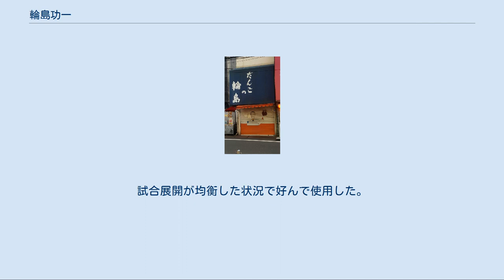輪島功一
輪島 功一（わじま こういち、1943年4月21日 - ）は日本の元プロボクサーで、元WBA・WBC世界スーパーウェルター級王者。
現在はボクシングジム会長で、タレント。
団子屋の経営も行っていた。
本名は輪島 公一（読み同じ）。
樺太出身、北海道士別市育ち。
 世界スーパーウェルター級王座を3度獲得（1度目と2度目はWBA・WBC統一王座。3度目はWBAのみ）。
"炎の男"の異名を持ち、"かえる跳び"等で知られる変則右ボクサーであった。
具志堅用高、ガッツ石松、輪島の三人でボクシング界の重鎮として共演することが多い。
 プロボクサーの輪島大千は次男、ジャニーズJr.の輪島大生は孫（長男の息子）にあたる。
 輪島の生まれ故郷の樺太が3歳の時（1946年）ソ連に占拠され、北海道に移住した。
士別開拓作業に輪島の両親は苦労した。
過酷な労働を強いられるも暮らしは楽にならず、幼少期は日々の食事にも困るばかりか冬になると自宅でも凍死の危険性に晒されながら夜を過ごしたという。
一時期久遠村（のちの大成町、現在は合併によりせたな町）に養子に出された。
 養父母に養われていた中学時代は夕方から明け方までイカ釣り漁の仕事（本人曰く、アルバイトではなく家族で生計を立てるためのもの）もした。
大人たちは明け方から寝るが、輪島は学校へ行く時間。
寝る時間は授業中しかない生活（本人談）が続く。
 放課後、漁に出るまでの時間、友達と野球をして楽しむ。
その当時から輪島は超人的なスタミナや並外れたど根性が培われた。
 いつもはケンカなどはしない輪島だったが、友達をいじめたり暴れたりする上級生がいれば「許さん!」と立ち上がり、1対1でバスケットボールのゾーンで殴りあい、相手を負かして「正義の味方」と呼ばれた。
決して乱暴者や不良ではなく、腕白だが友達思いの優しい少年であった。
 のちに所属する三迫ボクシングジムの会長・三迫仁志は「輪島のすごいところは苦労人に在りがちな暗い表情が全く無く底抜けに明るくてひょうきんなところだ。たくさんの友人がいて、みんなが楽しそうにしてるのを見たら輪島の人柄がわかるでしょう」と輪島を評している。
 漁では船酔いがひどく（体力は充分だったが三半規管が人より敏感で、6年もの間船酔いには慣れなかったという）士別高校を中退し上京。
トラックの運転手などいくつかの仕事を経たのち、住み込みの土木作業員として働いていた。
輪島本人が後年語ったところによれば、当時は若く体力が有り余っており、一日中過酷な肉体労働をしても疲労を感じないことに奇妙なストレスを感じていたという。
そしてある日、作業現場からの帰り道にあったことから頻繁に練習風景を眺めていた三迫ボクシングジムに入門。
この時のことを輪島は「一所懸命稼いだ金を、酒や博打のような下らないことに使いたくなかった。道場に通えば、疲れてくたくたになるまで思う存分ボクシングに没頭できる。毎日見ていて面白そうだったし、丁度いいじゃないかと思った」と述懐している。
 その後も輪島はジム通いを続け、半年後にはプロライセンスを取得するまでに腕を上げる。
そしてボクシングを始めて約1年後にあたる1968年6月15日、プロボクサーとしては当時極めて遅い25歳でデビューしその後7連続KO勝ちを収めた。
試合のオファーはかませ犬役として多く、二つ返事で試合を受けたため、試合間隔が3週間弱の時もあった。
 翌1969年には全日本ウェルター級新人王となった。
なおこの時期輪島は勤務していた建設会社の社長からボクシングでの活躍を認められ、正社員に昇格。
社員として身分を保証すると共に、プロボクサー活動に専念することを許された。
 1969年9月4日、日本スーパーウェルター級王座獲得。
10月には12戦全勝 (11KO) の勢いに乗って2階級下の世界王者ペドロ・アディグとノンタイトルマッチで対戦したが初回KOで敗れ、東京慈恵会医科大学附属病院に運び込まれた。
輪島陣営はスーパーウェルター級で世界王者になるのは難しいと考え、アディグに勝てばスーパーライト級で世界王座に挑戦させようとしていたため、輪島は厳しい減量をして臨んでいた。
アディグ戦から4か月後、輪島は日本王座をジョージ・カーターに奪...